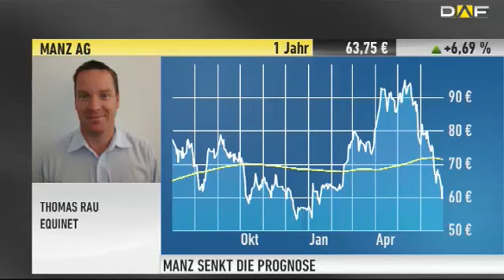Nach angeblicher Apple-Abfuhr: Bleibt Manz ein Kauf?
Manz hat seine Jahresprognose revidiert - nach einer Auftragsstornierung blickt das Unternehmen weniger optimistisch auf das laufende Jahr. Denkt man an den möglichen Auftragsgeber, kommt ganz schnell Apple zur Sprache.